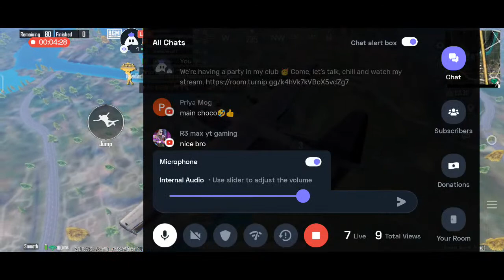Road To 2k Subs🥰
Today I am streaming bgmi. Other popular games:
PUBG Mobile
Garena Free Fire
Among Us
Call of Duty Mobile
Fall Guys
Fortnite
Roblox
Minecraft